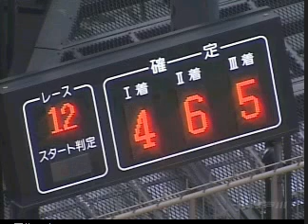２０１２年０３月０４日 江戸川ボート優勝戦